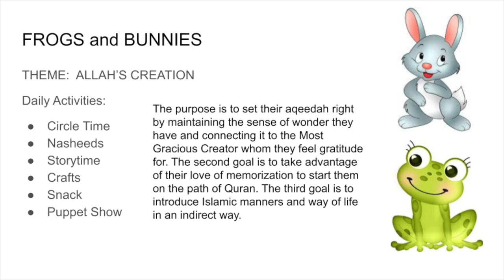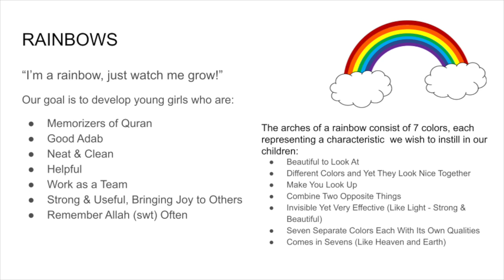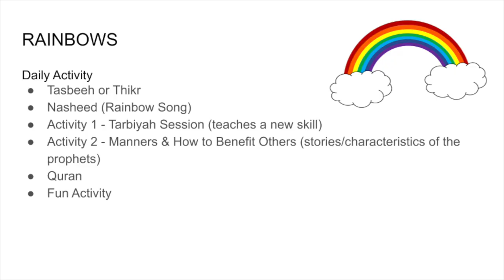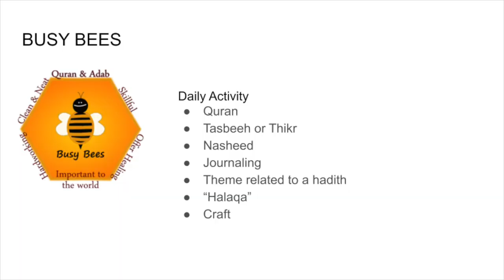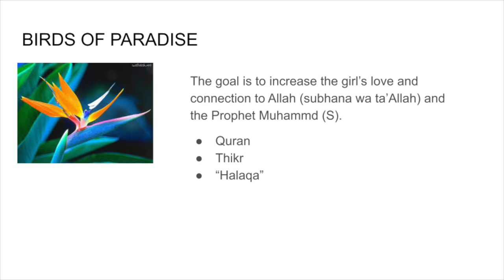The Rahmah Foundation | Parent Orientation 2022-23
Dr. Rania Awaad and Sr. Aminah Abdullah hold a parent orientation for the 2022-23 year of The Rahmah Foundation Girls Friday Night Halaqa hosted at the MCC.

This session was hosted at the Muslim Community Center - East Bay (MCC East Bay) in Pleasanton, California on Saturday, October 8, 2022.